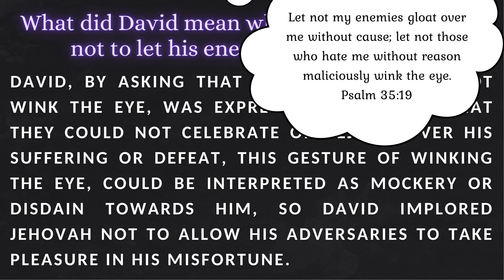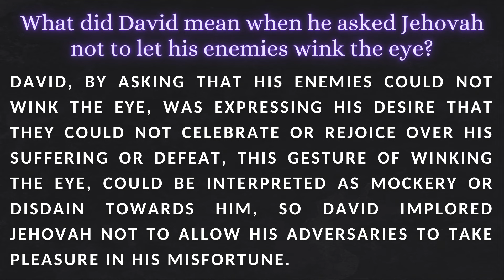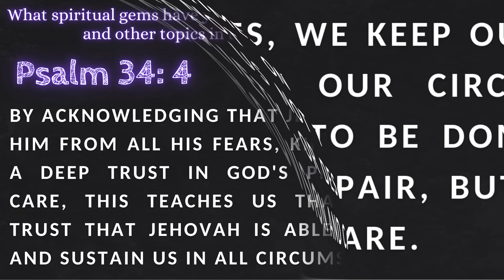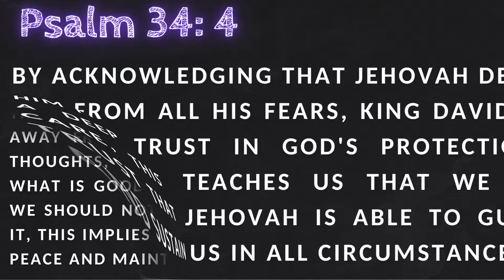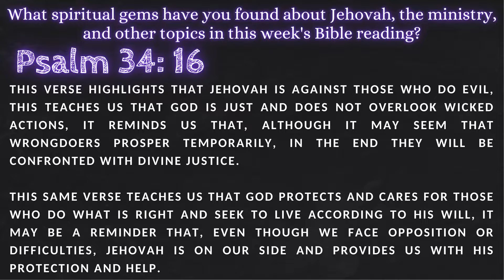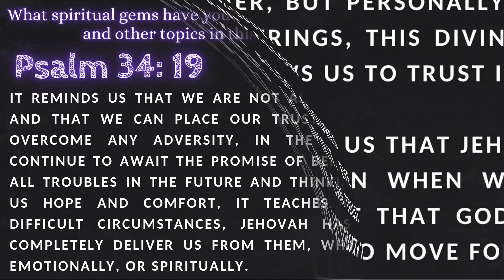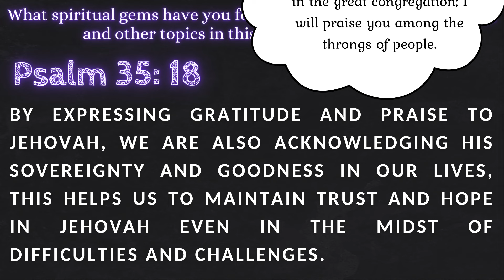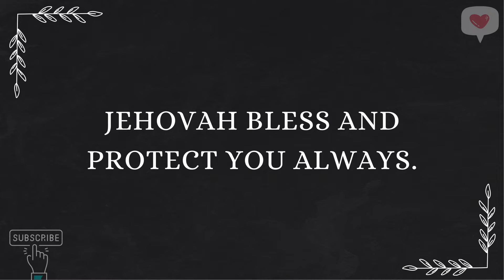SPIRITUAL GEMS ✅ Week of April 29 to May 5 ♡ PSALMS 34, 35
Comments and answers for Let's Search for Hidden Pearls for our Christian life meeting this week.